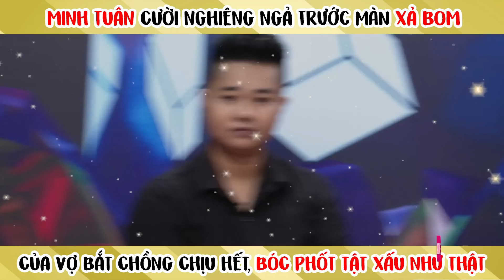🏳️‍🌈TRANSGUY Điển Trai Quyết Tiêm HOOCMON và ĐI TẬP GYM Để Làm BAD BOY đi tán 49 CÔ | COME OUT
🏳️‍🌈TRANSGUY Điển Trai Quyết Tiêm HOOCMON và ĐI TẬP GYM Để Làm BAD BOY đi tán gái | COME OUT

⏰ Đăng kí theo dõi kênh COME OUT để đón xem Video Mới HÀNG NGÀY nhé:

⭐ THÔNG TIN NGƯỜI DẪN CHƯƠNG TRÌNH ⭐

👍🏻 Xem lại các video HOT nhất:

👉 cô nàng Lesbian KHÓC hết Nước mắt khi bắt gặp Người yêu NGOẠI TÌNH với.. “Đàn Ông”?! | COMEOUT

🏳️‍🌈 Cặp BÁCH HỢP Suýt phải "CỞI TRẦN" để Chứng Minh vì MẸ không tin ĐÂY là Con Gái | REAL LIFE #49

👉Come Out | Tập 96: Mong Lynk Lee có được HẠNH PHÚC, Lâm Khánh Chi tiết lộ LÝ DO CHUYỂN GIỚI của mình

👉Ba lần phẫu thuật NGỰC VẪN NHƯ ỨC GÀ cô đào lô tô Yumi KHÓC NỨC NỞ khiến ai cũng xót xa 😭

👉CÔ MINH HIẾU ĐEO VÀNG, CẦM TIỀN ĐI ĐƯỜNG QUYỀN TRÊN COME OUT KHIẾN MINH TUÂN KHÁNH CHI ĐỨNG HÌNH

👉Múi Xù nhận ra Di Bảo là NGƯỜI CHỒNG của đời mình liền dốc hết sức để BÙ ĐẮP CHUYỆN QUÁ KHỨ 😍😍

👉Chết cười với CÂU CHUYỆN CHĂN GỐI của vợ chồng Lâm Khánh Chi khiến Quốc Thuận phải TÉ GHẾ 😂

👉Come Out | BỊ BẠN GÁI PHẢN BỘI, chàng trai nhận ra TÌNH YÊU ĐÍCH THỰC CỦA MÌNH là CON TRAI